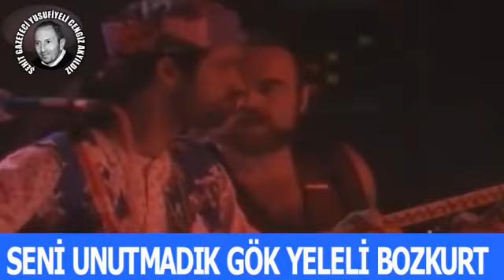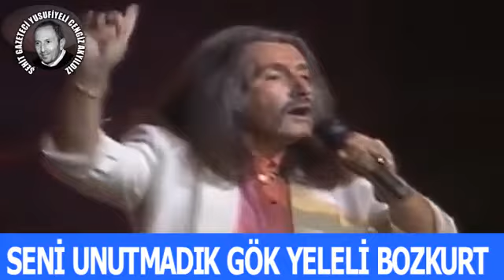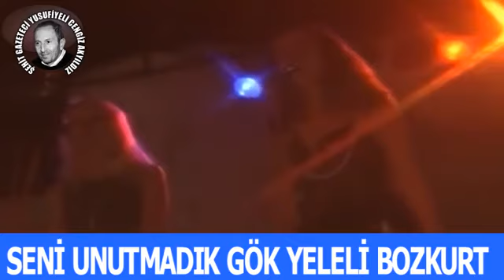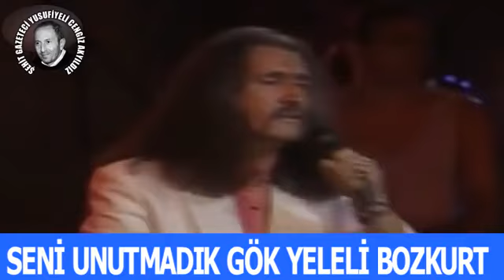Barış Manço-Ayrılık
Büyük Usta Barış Manço'yu Saygı ve Rahmetle Anıyoruz.
Bugün yaşasaydı, iki devlet tek millet şiarıyla Türkün yiğit evlatlarının azad ettiği illerde şarkılarını söylemeye koşardı eminiz.
Ruhun Şad Olsun Yeleli Bozkurt.!

Adıyaman ve Türkiye gündemini takip edin.
'Gerçekleri İzleyin'